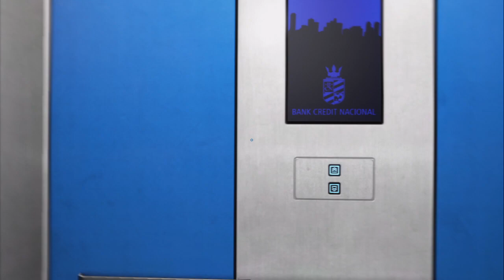Mirror's Edge Walkthrough - Part 4 Chapter 2 Gameplay Commentary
Mirror's Edge! Walkthrough and Let's Play Playthrough of Mirror's Edge with Live Commentary on Xbox 360 in high definition.